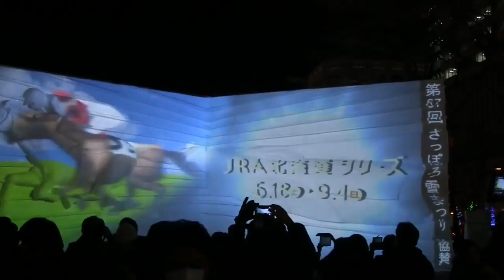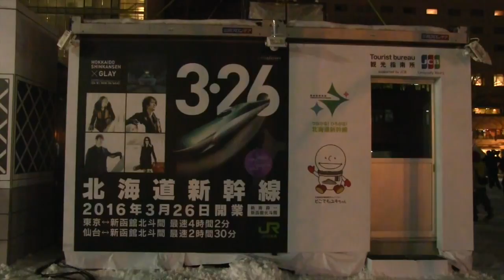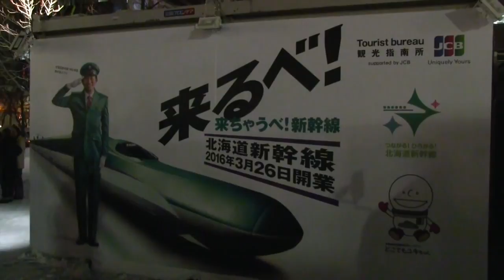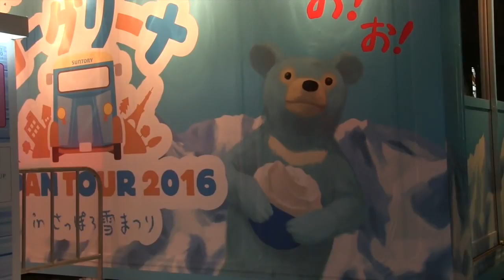Sapporo Snow Festival 2016 第67回さっぽろ雪まつり